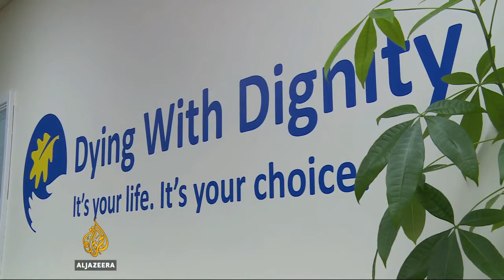Canada to allow physician-assisted suicide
Rod Crocker loved to fly. He put in more than a thousand hours soaring in his glider over Canada and the US.  Then two years ago, a degenerative spinal condition and meningitis left him paralyzed from the chest down. That loss of mobility and chronic pain now dominate his life. He believes people in his situation should be able to ask a doctor to help them commit suicide even though he wouldn’t do so himself.

“Having the option eases your mind a bit and even though you don’t want to take it yourself, you know that further down the road, it does give you some assurance that you have some control at the end and that you are just not gonna be left to suffer.”

Ruling on a case brought by a woman who later went to Switzerland to legally end her own life, Canada’s Supreme Court said doctors must be allowed to help terminally ill or desperately suffering patients commit suicide. The federal government brought in legislation that provoked rowdy scenes in parliament. It passed the lower house but is now stalled before the upper house, the Senate.

“Because it’s a moral issue, this speaks to matter of conscience, you know, it’s not like voting on a budget or not, you’re dealing with life and death issues.”

Opinions polls show most Canadians support some form of doctor-assisted suicide for those facing pain, dementia or stark physical decline that’s why some advocates oppose the current bill which they feel does not go far enough and hope the country’s Senate will amend it or send it back to lawmakers in the lower house for reconsideration.

“We expected that the Supreme Court of Canada’s decision would stand on its own. We didn’t expect that the government would draft legislation that doesn’t meet the minimum standards of the Supreme Court of Canada’s decision.”

From Monday, Canadians will have the option of physician-assisted suicide thanks to the Supreme Court striking down earlier laws. What they won’t have are the conditions that the federal government proposed in this bill, restricting the choice to die to mentally competent adults facing certain death from their condition.